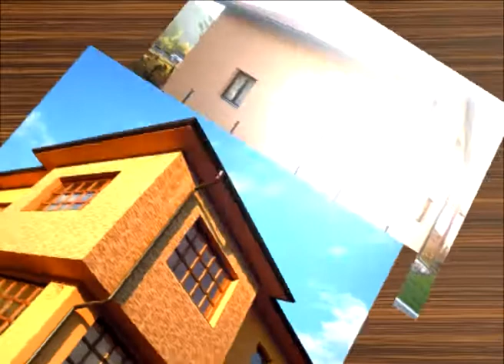Orion DS Pljevlja Proizvodi